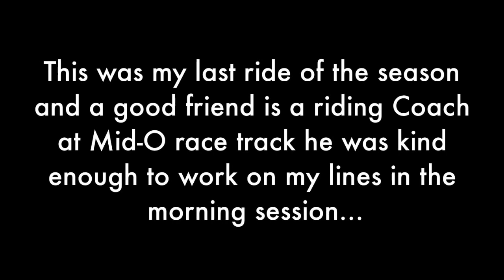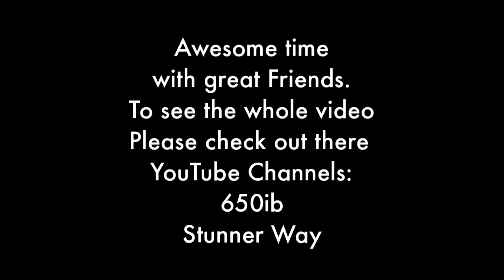650Ib Yamaha R1M vs R1Kelly R1M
Last track day at Mid-Ohio Raceway